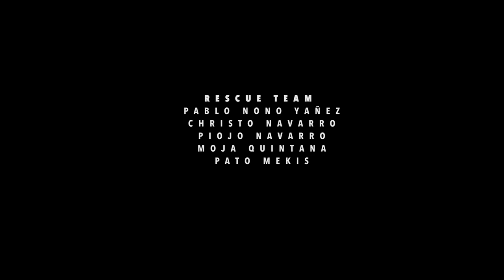"Sub Sole" The Movie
Chilean charger Ramon Navarro, alongside visiting surfers Otto Flores and Kohl Christensen, never planned on surfing the kegging lefthander featured in the edit above. On a cold fall morning last year, Navarro and Flores went to scout a specific point in Southern Chile that Navarro had heard rumors about. But having spent a lot of time in the area, he was skeptical, not expecting much. He definitely wasn’t expecting to find one of the best waves he’s ever surfed.

“I’ve spent pretty much my whole life trying to find new waves and this one was right under my nose,” Navarro told us in our full feature on the adventure. “And that’s because sandbars are so tricky. They change all of the time and there are so many things that need to happen in order for them to get good.”

Unfortunately, the spot’s magic sandbar disappeared almost as quickly as it formed. Not long after Navarro, Flores, Christensen and a local crew of Chilean chargers found the wave (and surfed their brains out for a week), Navarro returned to the spot only to find a sad version of what they had found before. Thankfully they had filmer Rodrigo Farias Moreno there to document the wave’s brilliance. Enjoy the ephemeral beauty of one fine-looking freight train.